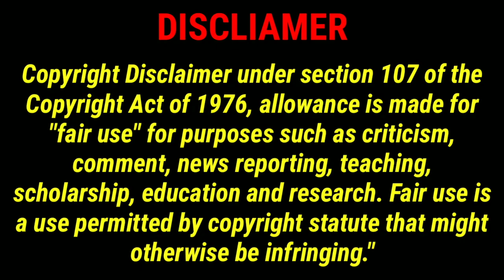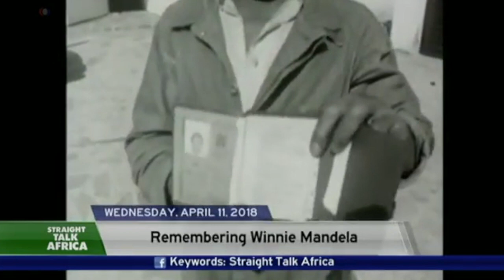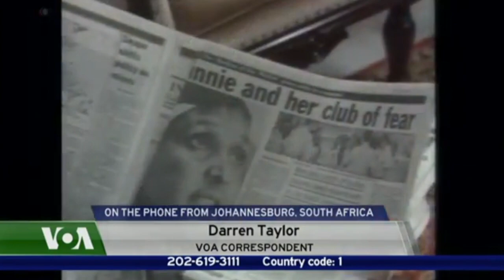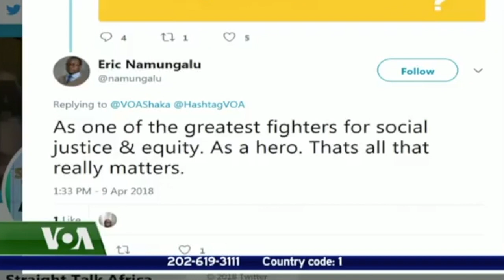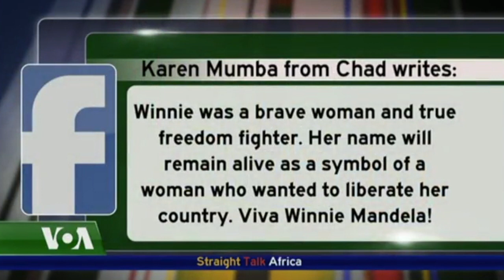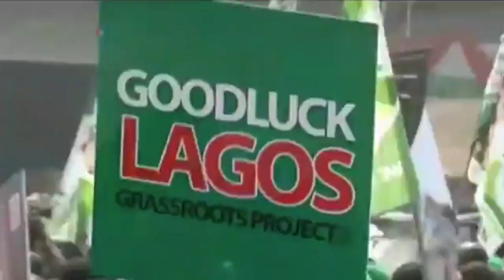A Tribute to Winnie Mandela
Winnie Madikizela-Mandela OLS MP, also known as Winnie Mandela, was a South African anti-apartheid activist and politician, and the second wife of Nelson Mandela. She served as a Member of Parliament from 1994 to 2003, and from 2009 until her death.

Winnie Madikizela-Mandela is most remembered for the struggles she encountered as the wife of Nelson Mandela during his incarceration. During that period, she rose to prominence within the domestic anti-apartheid movement. She was regularly detained by apartheid state security services on various occasions, tortured, subjected to banning orders, banished to a rural town, and ultimately spent several months in solitary confinement.

Winnie is remembered for her momentous contribution to the liberation of South Africa from the oppressive regime that was apartheid. Both a strong woman and formidable force, Winnie Mandela is among those women  that the world will always celebrate for her contributions in human and civil rights for people throughout South Africa.